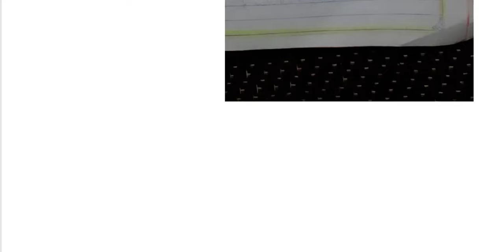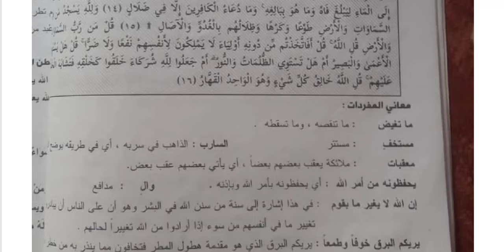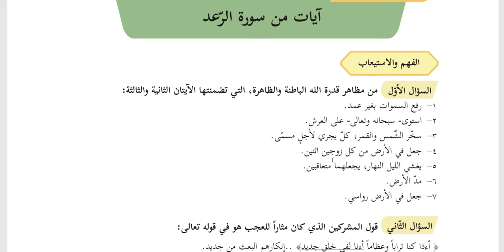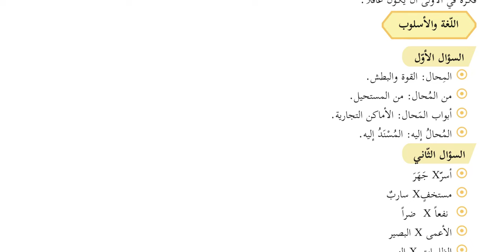شرح درس آيات سورة الرعد مع حل اسئلة اللغة حادي عشر